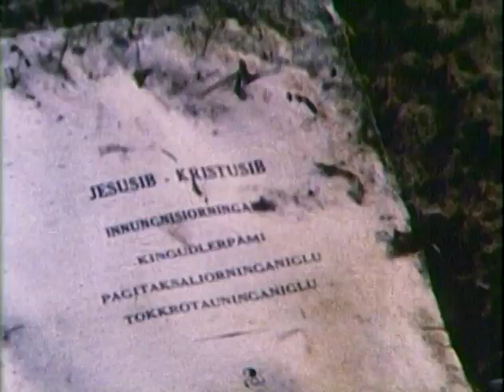Buliard Cabin - Clip from Into The Great Solitude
This now classic outdoor adventure film tells the story of Robert Perkins’ seventy-two day solo canoe journey in the Canadian Arctic. Perkins not only takes on arduous physical challenges, but he lyrically describes in film and language how the journey helps him make peace with a difficult father.

Winner of many major awards, his best-known work provides a captivating look at Perkins as a young man willing to take on the challenges of the Canadian Arctic on a long solo canoe trip. Battling rapids and black flies, while dancing with his own demons and his shadow, Perkins explores what it means to survive in the stark beauty of the Canadian tundra. Perkins not only takes on arduous physical challenges, but he lyrically describes in film and language how the journey helps him find peace with his father.

For more information on Robert Perkins and his books, films, and art,

“Robert Perkins has pushed the envelope of the documentary / essay film, creating works that are both searingly honest and engagingly personable." — Phillip Lopate, New York film critic